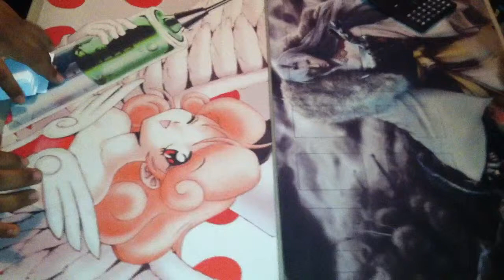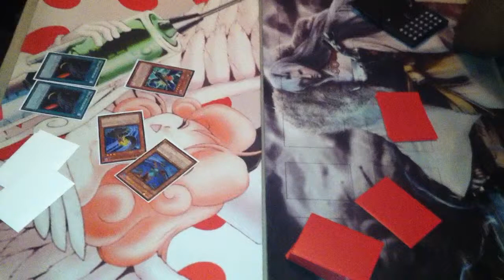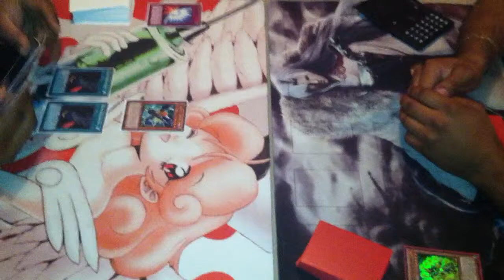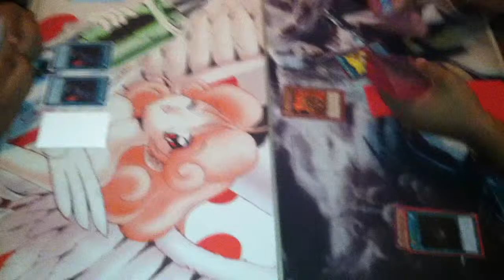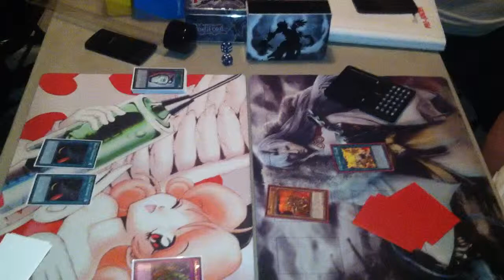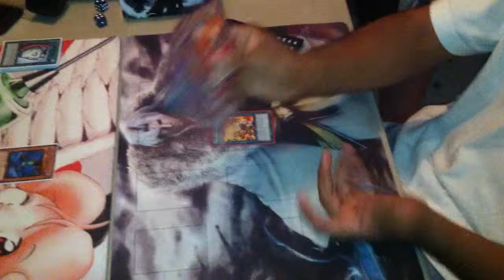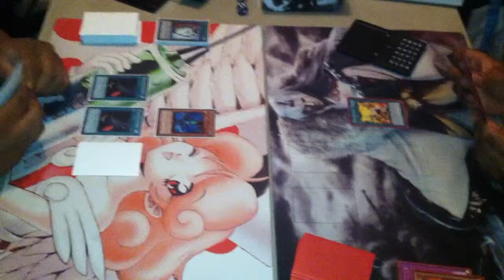BlackWings VS 3/4 Axis Fire Fist Game 3!!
In Game 2 we saw Edwin and his fire fist punch Tony and his birds out of the sky! Will we see a repeat and the fist take the match?? Or will the birds of pray make a meal out of them? Find out NOW! :)

YGOPro Username: KingOfKards
Dueling Network Username: King Of Kards